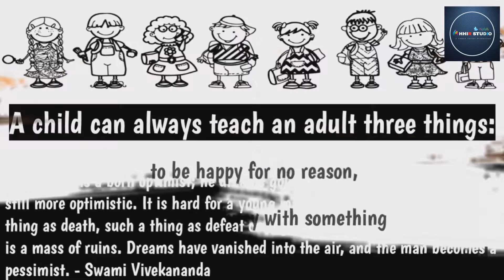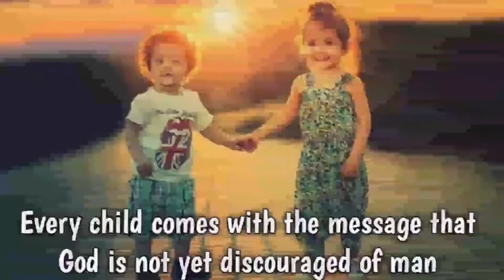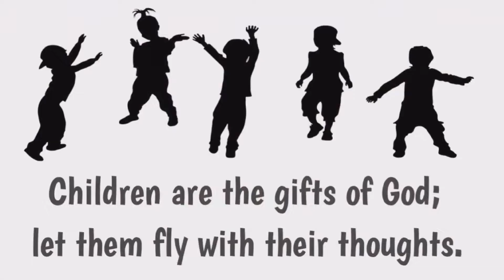|| Children's Day Collab Song || Ft. Arna,Smayan, Debpratim || AHHIR STUDIO MUSIC ACADEMY||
A very very Happy Children's Day to all the lovely children..

AHHIR STUDIO has taken a small step forward to make you all smile as We, the Mentors of AHHIR STUDIO think that the smile on your cute little faces is the biggest treasure on Earth..

Credits -
Junior Section Mentors - Shruti Saha Mitra, Deblina Roy.

Junior students - Arna Dutta,Debpratim Maiti, Smayan Acharya.

Song Credits -
Songs - Chocolate,ice cream, Amar putul sona,Lakdi ki kathi
Singers - Arna Dutta, Smayan Acharya, Debpratim Maiti.
Grooming by - Shruti Saha Mitra, Deblina Roy.
Video Editing - Suman Sarkar
Music Editing - Suman Sarkar,Sourav Saha